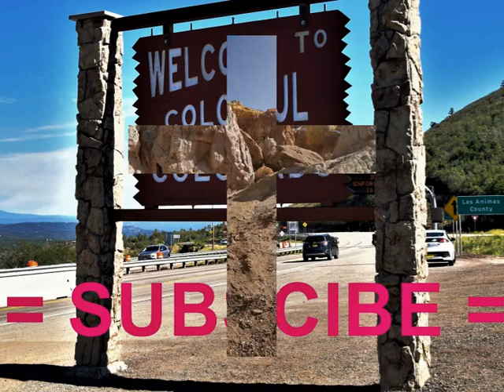Beautiful music for the soul. (Красивая музыка для души.)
Paint Mines Interpretive Park, Paint Mine Rd, Calhan, Colorado, USA @Gennady107